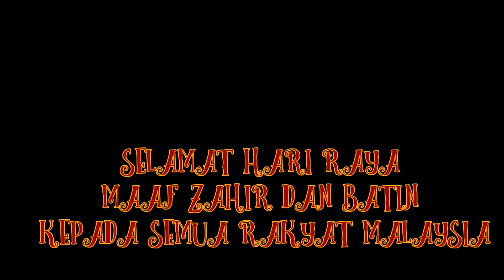raya pertama || melayan sedara dtg rumah